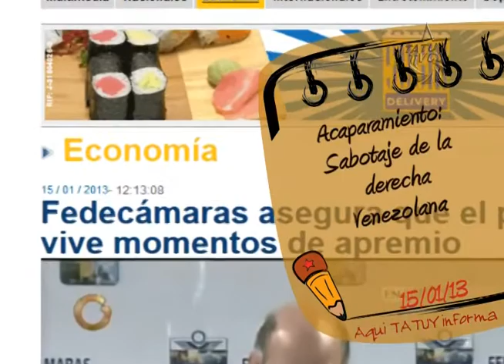Aquí Tatuy Informa: Acaparamiento, Sabotaje de la derecha venezolana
Nuevamente la población venezolana está siendo afectada por la escasez de bienes de consumo en el mercado, a causa del acaparamiento propiciado por empresarios apátridas.
Esto forma parte de un sabotaje controlado que está aplicando el empresariado nacional para presionar al Gobierno Nacional y exigirle ajustes de precios a su favor, liberación de dólares, entre otros para continuar enriqueciéndose a expensas de muchos.